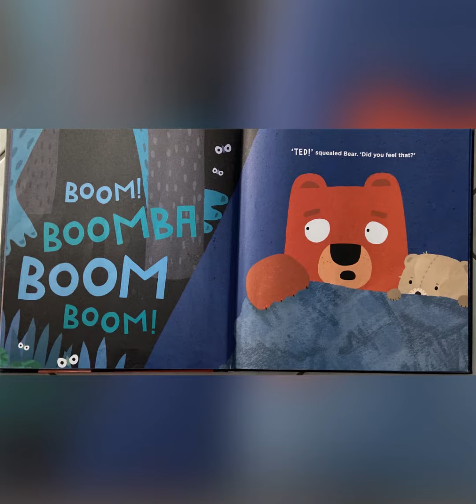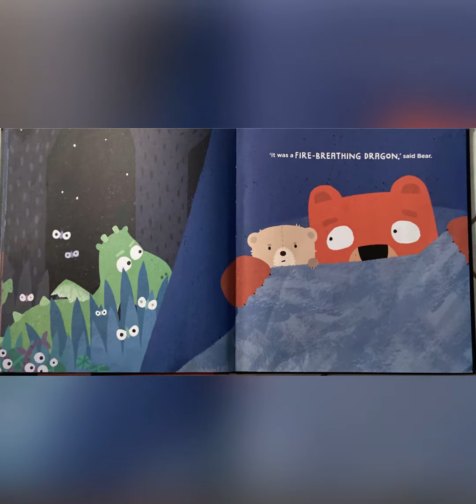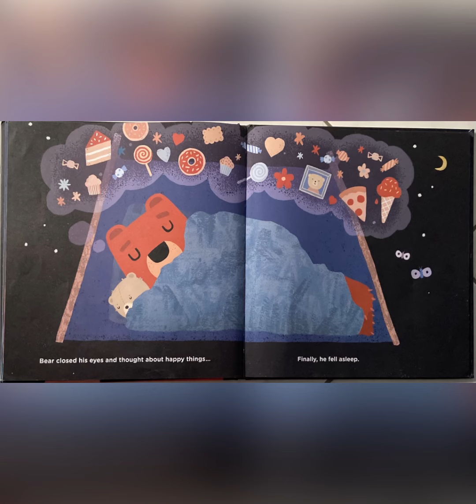There is no such thing by Heidi Mc Kinnon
Enjoy reading aloud with me!